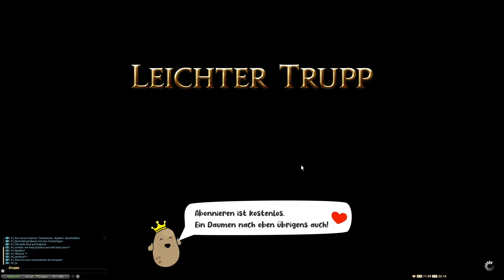Final Fantasy XIV #262 - Seelentanz: Byakko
Was ist Final Fantasy XIV?
Das in dem fantastischen Reich Eorzea angesiedelte Final Fantasy XIV ist ein riesiges Online-Abenteuer, in dem sich Tausende von Spielern aufmachen, eine Welt voller bösartiger Monster, mächtiger Magie und verlockender Mythen zu erobern.

In diesem MMORPG teilst du deine Erfahrungen mit zahllosen anderen Spielern, die die Welt bevölkern. Du kannst ihnen im Vorbeigehen zuwinken, während du eigene Abenteuer erlebst, oder dich mit ihnen zusammenschließen, um gemeinsam Dungeons zu erobern oder mächtige Feinde niederzustrecken.

Auf deinen Quests bildest du die Fähigkeiten, das Aussehen und die Geschichte deines Charakters aus. Du übernimmst Job-Rollen und -Klassen, findest mächtige Waffen und Rüstungen und hilfst den Bewohnern von Eorzea, dem Kontinent Frieden zu bringen.